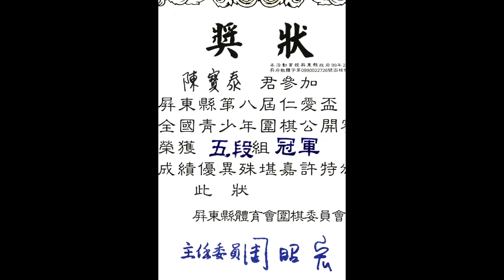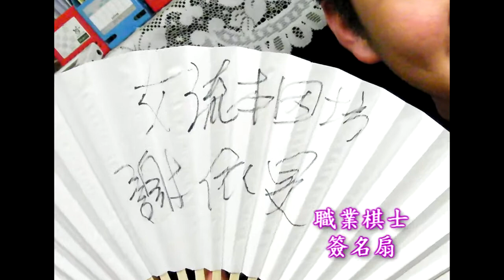暑期生活 (圍棋篇)_20110730 靜夜星空之我們的天空 (2013 修改版)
雄中大眾傳播社